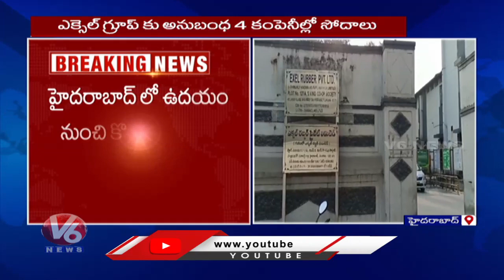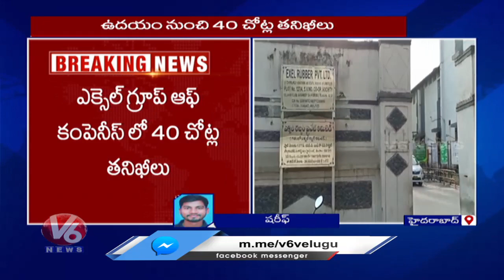IT Raids Continues In Excel Group Of Companies And Residences | Hyderabad | V6 News